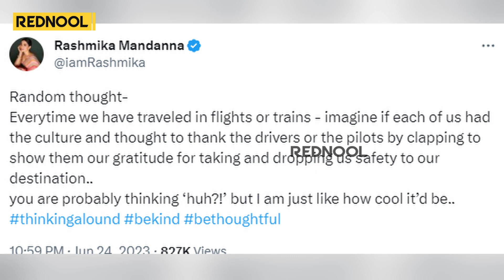"Train-ல, Flight-ல travel பண்ணி முடிச்சதும் இத பண்ணுங்க..🙏"தாழ்மையா கேட்ட Rashika Mandanna..!